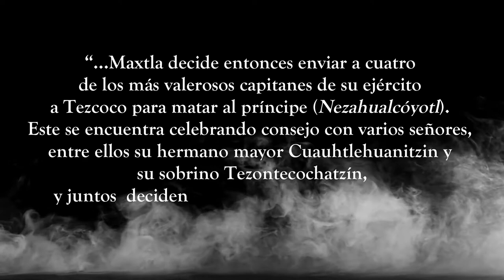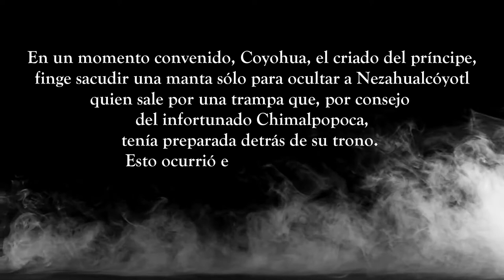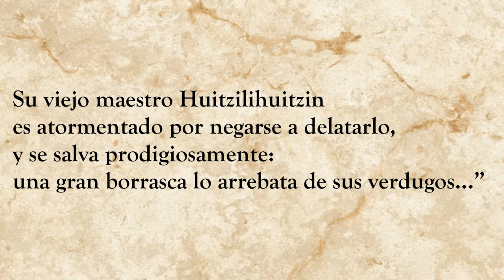III .- Nezahualcóyotl, vida y obra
Libros que hablan de Tepeapulco

"Acolmiztli Nezahualcóyotl nació en Tezcoco el año Uno Conejo. A la muerte de su padre, Nezahualcóyotl tuvo que esconderse para salvar su vida y asegurar la sucesión del trono. Se refugió en Tenochtitlan donde completó su educación y adiestramiento militar. Hacia 1428, con la Triple Alianza entre México, Tlacopan y Tezcoco, derrota a sus enemigos y en 1431, fue proclamado señor de Tezcoco. Bajo su mando, su señorío llegó a ser un modelo de gobierno, virtudes y cultura para los antiguos pueblos indígenas. "
* Esta contraportada corresponde a la edición de 1984.

Encontramos su paso por Tepepulco (antiguo nombre de Tepeapulco) durante su escape.

Derechos vol3
Lugar de edición: México
Editorial: Secretaría de Educación Pública / Fondo de Cultura Económica (Lecturas Mexicanas; 39)
Año de edición: 1984
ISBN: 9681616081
Códice Xólotl. Lamina 9
*Tlachia [en línea]. Universidad Nacional Autónoma de México [Ciudad Universitaria, México D.F.]: 2012 [ref del 26 de junio de 2019]. Disponible en la Web